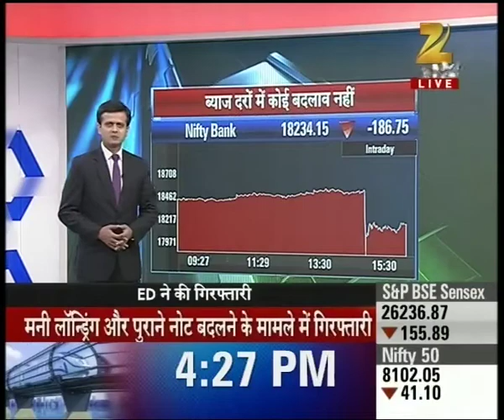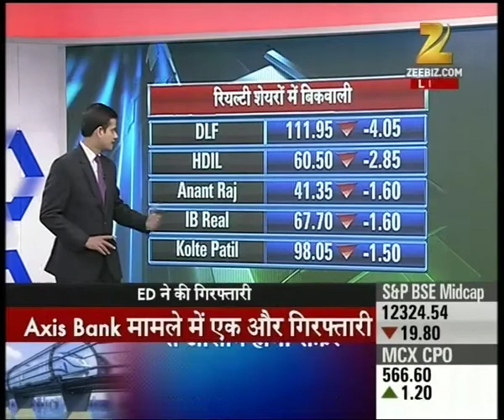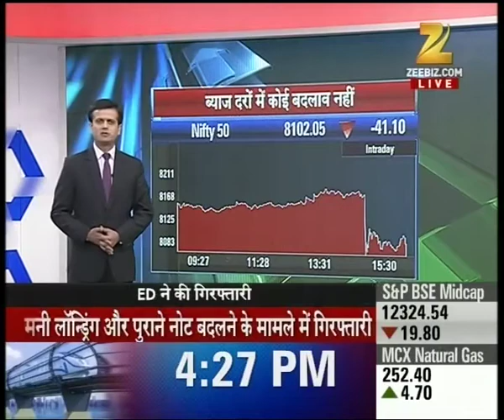Tremor to Indian market by no change in EMI after credit policy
Tremor to Indian market by no change in EMI after credit policy. Watch this special segment and get to know more here.